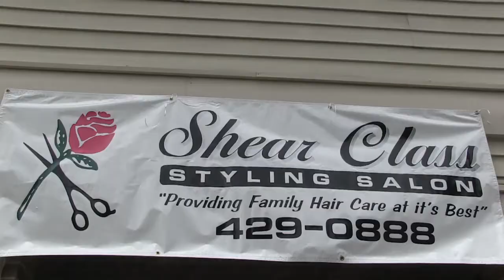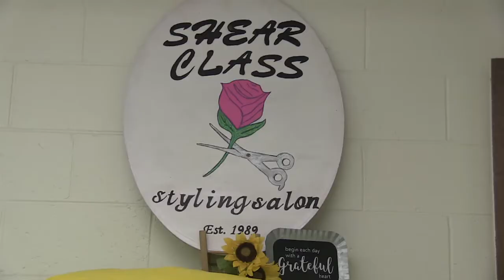Shear Class - Styling Salon - 30th Anniversary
Kathy Stone - Jean Capps - Patty Rice

J and E Freelance Media Services - Jerry McKee